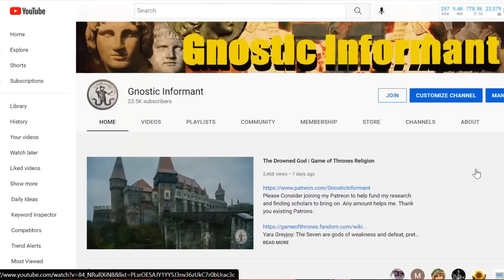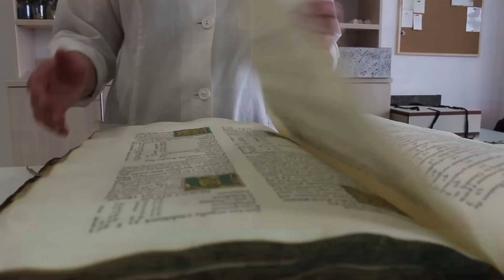Christian Apologist Won't Tell You This | Jesus Predicted The End of The World & It Failed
Dale C. Allison (born November 25, 1955)[1] is an American New Testament scholar, historian of Early Christianity, and Christian theologian who for years served as Errett M. Grable Professor of New Testament Exegesis and Early Christianity at Pittsburgh Theological Seminary.[2] He is currently the Richard J. Dearborn Professor of New Testament Studies at Princeton Theological Seminary.[3] He is an ordained elder in the Presbyterian Church (USA).